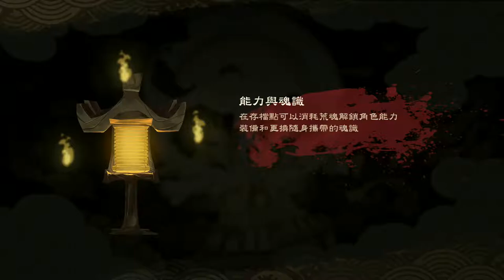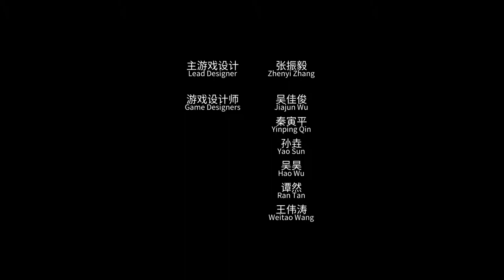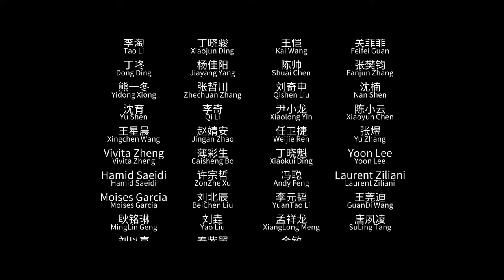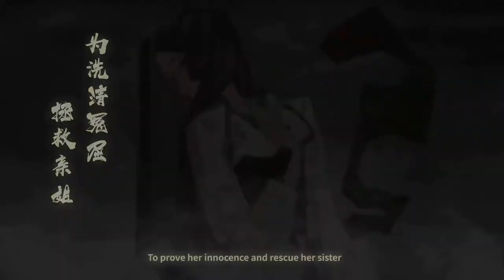Bladed Fury -幽林怪談- #5 結局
戰國初年，齊國權臣田和設下圈套，齊康公薨逝，王姬季薑被誣流放，姐姐叔姜被囚，薑氏覆滅，史稱田氏代齊。
季姜背負著國仇家恨和冤屈出走，在這紛亂之世尋求正義卻屢遭挫敗，但卻也認識到了比復仇更為重要的事情。
流徙途中，季薑結識了上古神祗後羿、精衛，在他們的幫助下習得魂識之力，重返齊宮。
季薑發現這不是終點，而是新世界的開始……